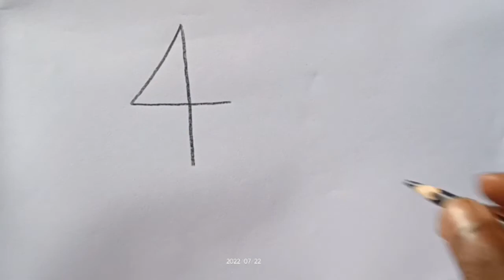how to draw fish drawing from 4 number easy step by step@Kids Drawing Talent